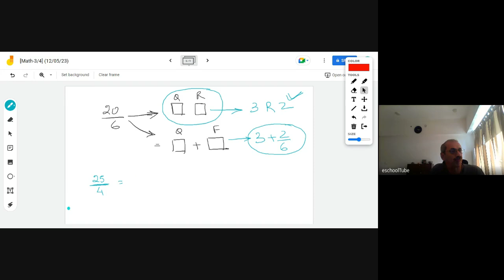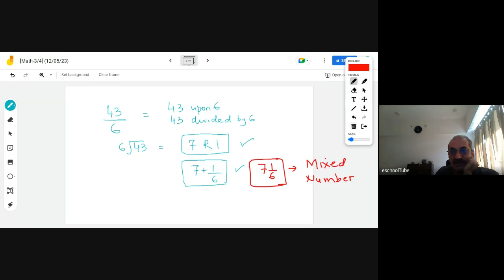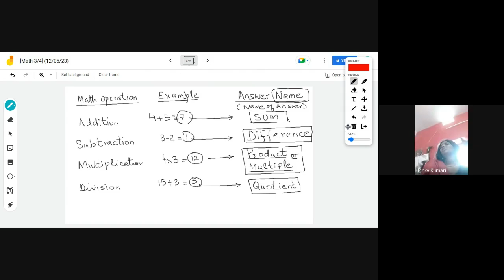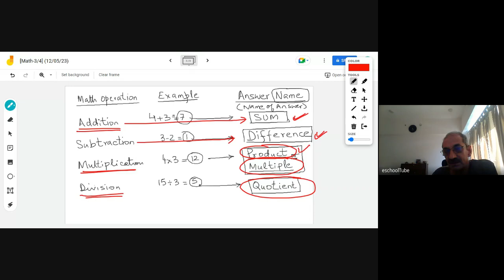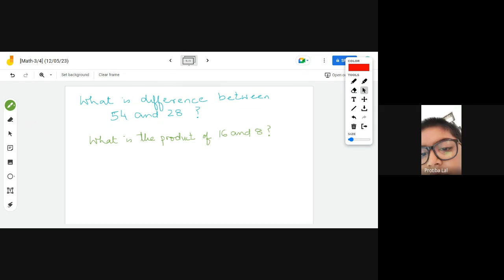[Math-3/4] (Division) (16/05/23)